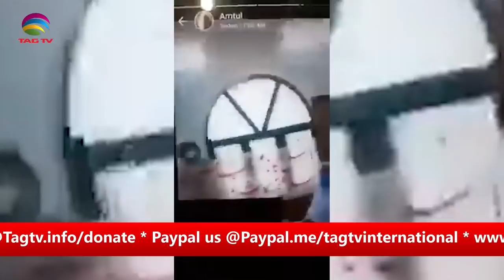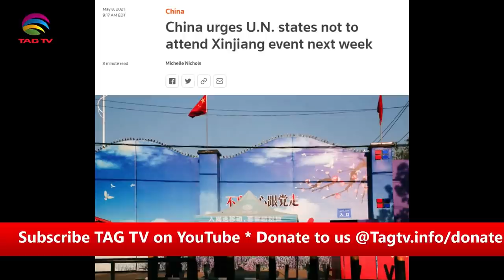Would Pakistan get something from Saudia? Attack on Pakistani Christian Nurses, UN event for Uyghurs